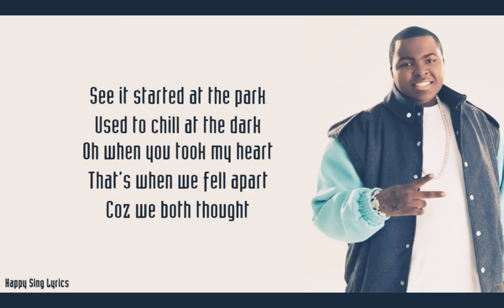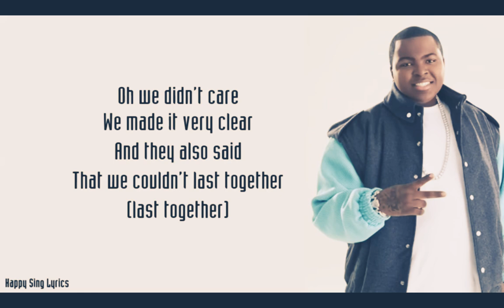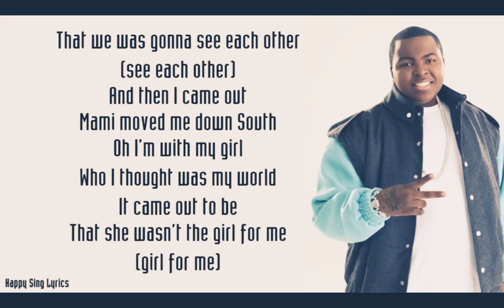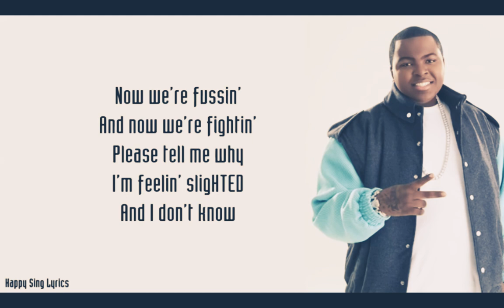BUETIFUL GIRLS BY SEAN HINGSTON